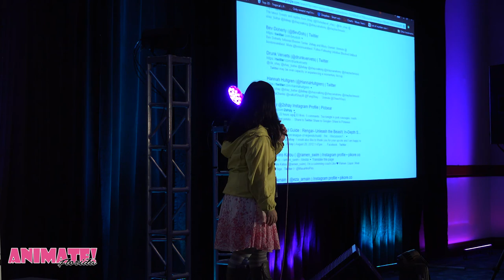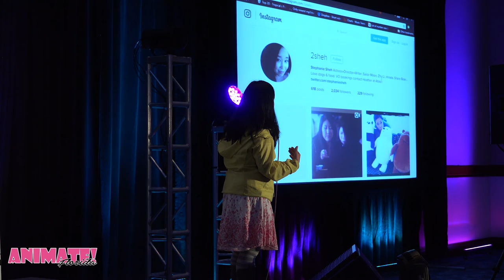Talk Japanese Food with Stephanie Sheh at Animate Florida 2016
Join Stephanie Sheh, the voice of Sailor Moon in the Viz Media dub of the original cartoon and in Sailor Moon Crystal, as she talks about how to pronounce, order, eat and truly enjoy Japanese food at Animate Florida 2016.

Animate Florida is a full weekend celebration featuring some of the animation and anime industries' biggest names, world-famous cosplayers, comedians, entertainers, and much, much more! There will be hundreds of events, such as celebrity Q&As, costume contests, video games, comedy shows, exhibitors, artists, and much more! ANIMATE! FLORIDA 2016 took place at the Greater Fort Lauderdale Convention Center.

Note: Animate Florida does not own any rights to the songs or clips used in this video.